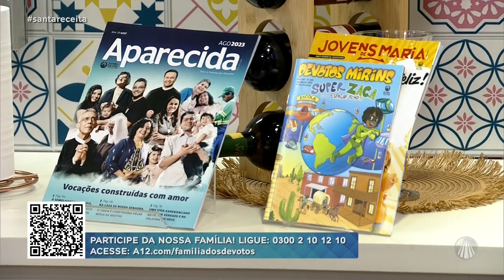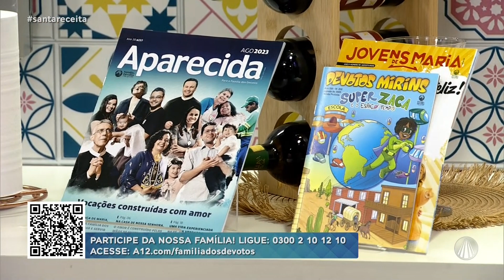Aprenda vários sabores de trufa!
O chef Léo Roncon ensina váriosa sabores de trufas para você se deliciar ou quem sabe pensar em fazer uma renda extra.

RECEITA: TRUFA DE MEL E NOZ MOSCADA

Ingredientes:
250g  de chocolate branco ou ao leite
5 colheres de sopa ou 80g creme de leite
2 colheres de sopa ou 25g manteiga
1 colher de sopa ou 20g de mel
Noz moscada à gosto
Açúcar e canela em pó (para finalizar)

Modo de preparo:
 1.Em uma panela colocar o creme de leite, a manteiga, o mel e a noz moscada ralada. Quando ferver despejar sobre o chocolate picado. Deixar parado 1 minuto, para o calor do líquido derreter o chocolate.
2.Misturar até que todo o líquido esteja incorporado no chocolate. Reservar em geladeira por 4 horas. Fazer bolinhas.
3.Colocar uma luva nas mãos e melar a palma da mão com um pouco de chocolate branco derretido. Pegue uma bolinha e molhe com chocolate por toda a superfície. Role a bolinha sobre um pouco de açúcar gelado temperado com um pouco de canela em pó.

Trufa de Limão

Ingredientes:
250g de chocolate branco
5 colheres de sopa ou 80g creme de leite
2 colheres de sopa ou 25g manteiga
1 colher de sopa ou 20g de glucose líquida
Açúcar (para finalizar)

Modo de preparo:

1.Colocar o chocolate picado em uma vasilha e reservar.
2.Em uma panela colocar os demais ingredientes e deixar ferver.
3.Assim que ferver jogue sobre o chocolate picado. Deixar parado 1 minuto, para o calor do líquido derreter o chocolate.
4.Misturar até que todo o líquido esteja incorporado no chocolate. Reservar em geladeira por 4 horas. Fazer bolinhas;
5.Colocar uma luva nas mãos e melar a palma da mão com um pouco de chocolate branco derretido. Pegue uma bolinha e  molhe com chocolate por toda a superfície. Role a bolinha sobre um pouco de açúcar gelado.

Trufa amarga com pimenta

Ingredientes:
250g de chocolate Meio Amargo
1/2 xícara ou 125g de creme de leite
2 colheres de sopa ou 25g de manteiga
1 colher de sopa ou 20g de glucose líquida
1 colher de chá ou 4g de pimenta dedo-de-moça
Cacau em pó (para finalizar)

Modo de preparo:
1.Coloque o chocolate em uma vasilha e reserve.
2.Caso queira deixar com pedaços de pimenta pique-a. Caso não queira, corte em rodelas.
3.Coloque o creme de leite, a manteiga, a glucose e a pimenta em uma panela e leve à fervura.
4.Assim que ferver jogue sobre o chocolate picado. Deixar parado 1 minuto, para o calor do líquido derreter o chocolate.
5.Misturar até que todo o líquido esteja incorporado no chocolate. Reservar em geladeira por 4 horas. Fazer bolinhas.
6.Colocar uma luva nas mãos e melar a palma da mão com um pouco de chocolate meio amargo derretido. Pegue uma bolinha e molhe com chocolate por toda a superfície. Role a bolinha sobre um pouco de cacau em pó.

TV APARECIDA
É bom estar onde a Mãe está!